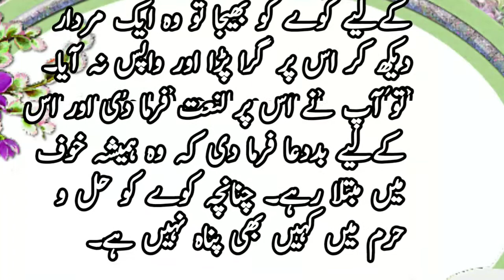Aaj ki Achi Baat | The incident of Hazrat Noah (peace be upon him) | Noah ki bad pray for crow|Islam